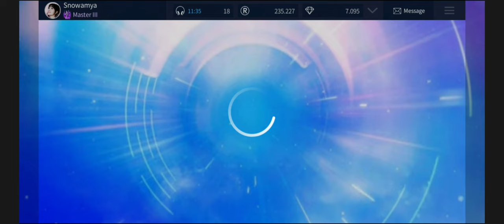Completing Nayeon ALL OR NOTHING LE 🤩🎀🍭 { Superstar JYP